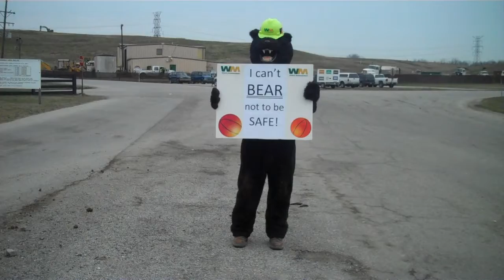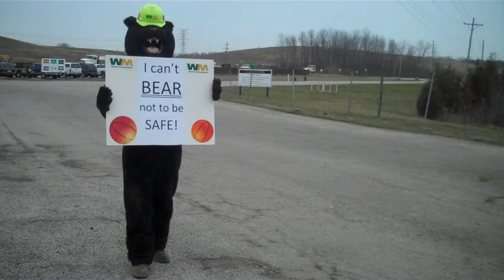Safety Bear @ The Loop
Safety Bear